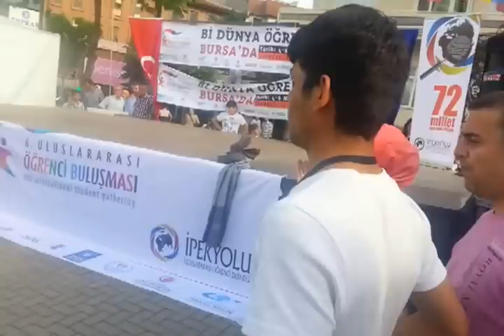Attan in Bursa Turkey don by Afghan student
This Attan was in 2013/5/5 date in Bursa Turkey.
This attan don by Kabirullah Sharifi, Islam wazeer Baran, Karimullah Karimi and Najibullah Fayaz.